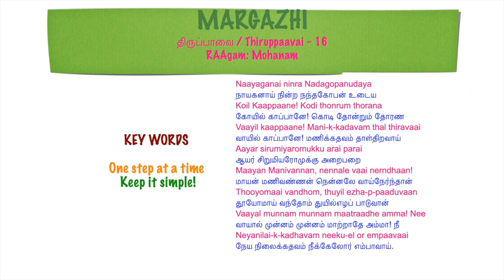Thiruppaavai Day 16: Margazhi 2021-2022 Naayakanai Nindra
Naayaganai ninra Nadagopanudaya
நாயகனாய் நின்ற நந்தகோபன் உடைய
Koil Kaappaane! Kodi thonrum thorana
கோயில் காப்பானே! கொடி தோன்றும் தோரண
Vaayil kaappaane! Mani-k-kadavam thal thiravaai
வாயில் காப்பானே! மணிக்கதவம் தாள்திறவாய்
Aayar sirumiyaromukku arai parai
ஆயர் சிறுமியரோமுக்கு அறைபறை
Maayan Manivannan, nennale vaai nerndhaan!
மாயன் மணிவண்ணன் நென்னலே வாய்நேர்ந்தான்
Thooyomaai vandhom, thuyil ezha-p-paaduvaan
தூயோமாய் வந்தோம் துயில்எழப் பாடுவான்
Vaayal munnam munnam maatraadhe amma! Nee
வாயால் முன்னம் முன்னம் மாற்றாதே அம்மா! நீ
Neyanilai-k-kadhavam neeku-el or empaavaai
நேய நிலைக்கதவம் நீக்கேலோர் எம்பாவாய்.